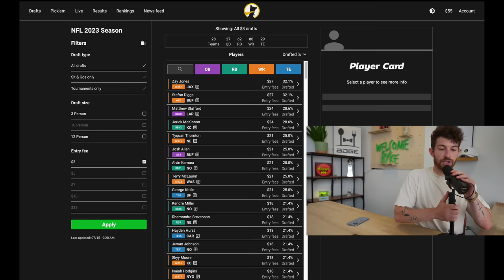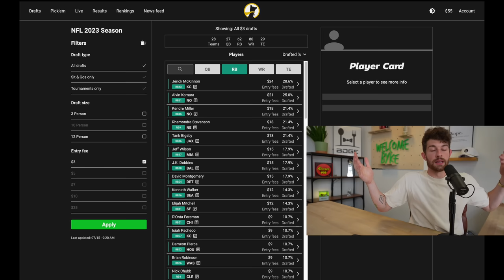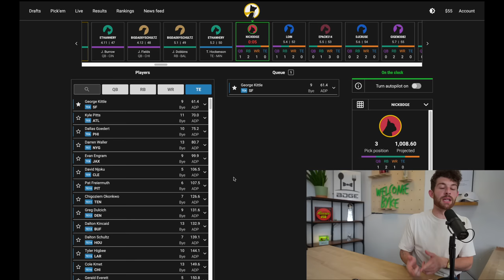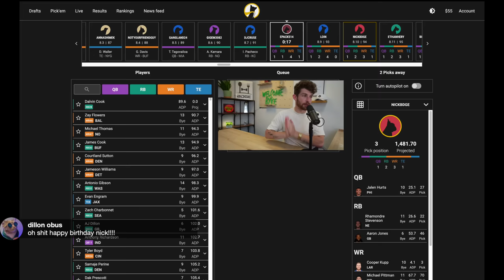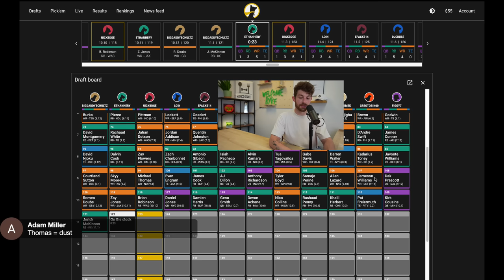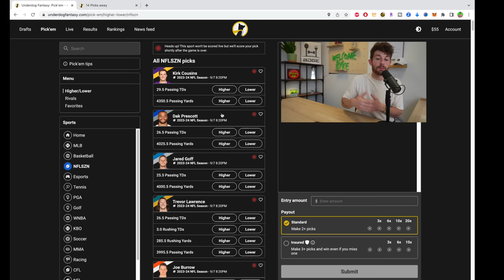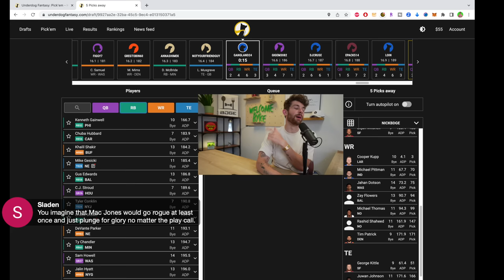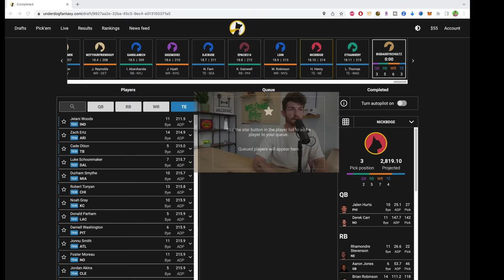10 Players I Leave EVERY Fantasy Draft With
0:00 - Overall Favorite Players
6:17 - Quarterbacks
7:55 - Running Backs
11:26 - Wide Receivers
15:42 - Tight Ends

5 Players I’m Leaving EVERY 2023 fantasy football DRAFT with.

The #1 Draft Strategy If Your Picking from 7-12